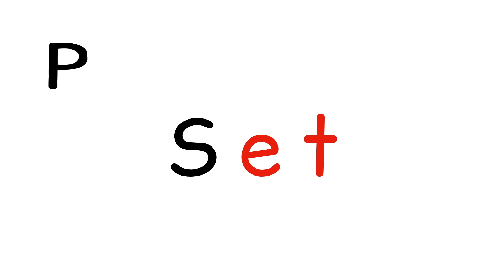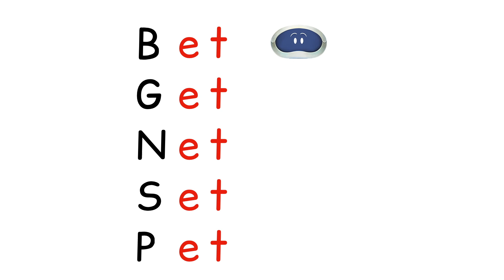Short "E" sound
Learn to read the short "E" sound